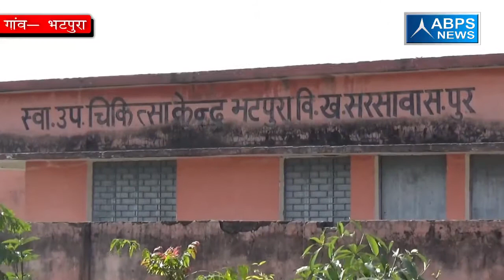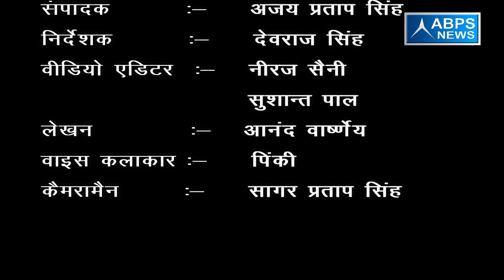ग्राम - भटपुरा, ब्लॉक - सरसावा जिला - सहारनपुर